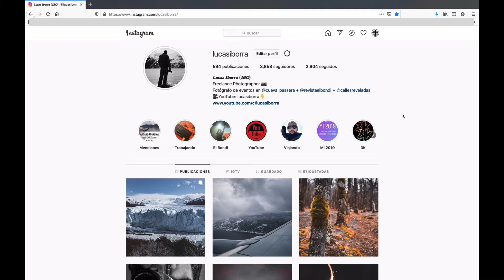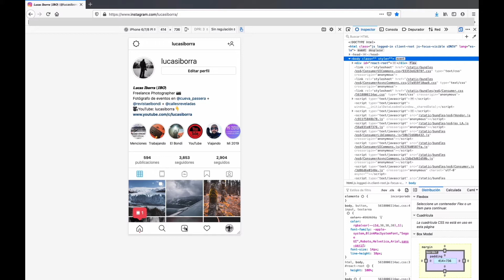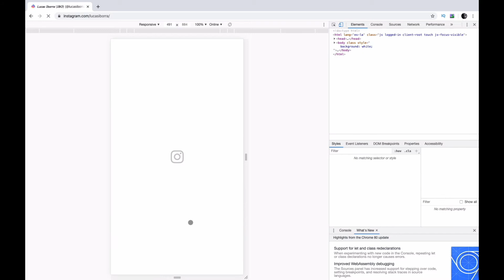Como subir fotos a INSTAGRAM desde PC o MAC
En este video te cuento como subir fotos a Instagram desde una PC o MAC

Mi equipo:Nikon D750

Nikon AF-S 28mm F1.8 G

Nikon 50mm f/1.8D AF

Rode VideoMic Go